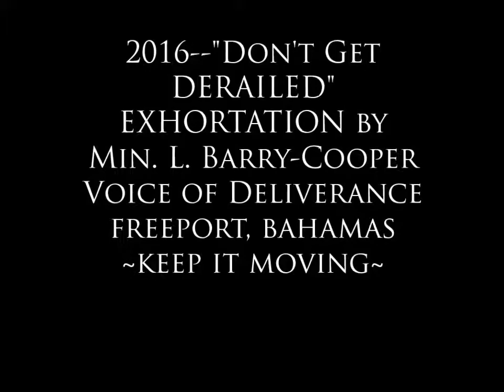"Don't Get Derailed in 2016" Breakthrough Voice Of Deliverance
Ministered by Min. L. Barry-Cooper on 12 January 2016 at the noon day Breakthrough Tuesday service, Freeport, The Bahamas.